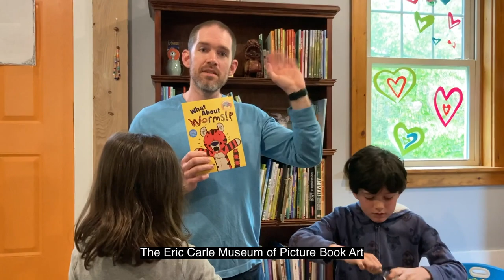An interview with Ryan T. Higgins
We had a chance to chat with Ryan T. Higgins about his work as an author/illustrator. Does Ryan really get all of his ideas from an elephant named Izzy? What surprised him while he was working on his recent book, What About Worms!? Find out  in this fun interview, which concludes with a family-friendly art project!